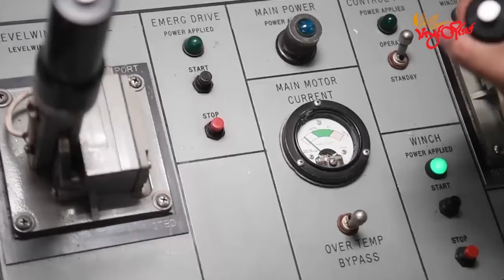TLT Tv||- အမေရိကန် ရေငုပ်သင်္ဘောတွေကို ဝေဟင်က ခြေရာခံနိုင်မယ့်စနစ် တရုတ် တီထွင်နေ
ထိုင်ဝမ်ကိုကျူးကျော်တိုက်ခိုက်ချိန်မှာ အန္တရာယ်ပေးလာနိုင်တဲ့ အမေရိကန်နျူကလီးယား စွမ်းအင်သုံး ရေငုပ်သင်္ဘောတွေကို လိုက်လံရှာဖွေရေး တရုတ်က ဝေဟင်ကနေ ခြေရာခံနိုင်မယ့် စနစ်သစ်တစ်ခု တီထွင်နေတယ်လို့ သိရပါတယ်။